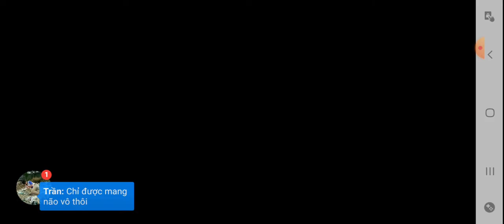PvZ 2 - Pinatas Party 08/12/2020